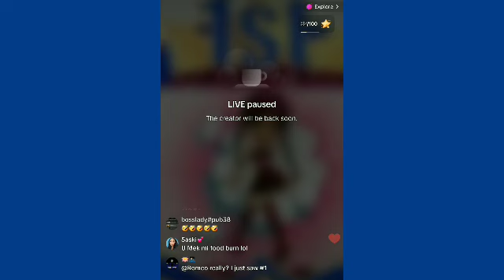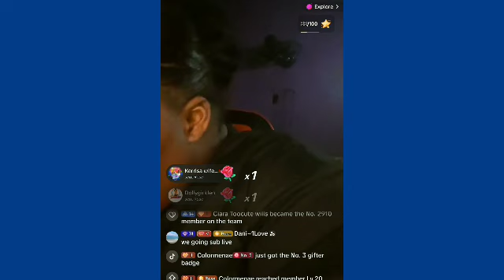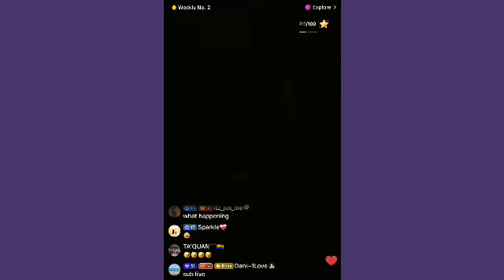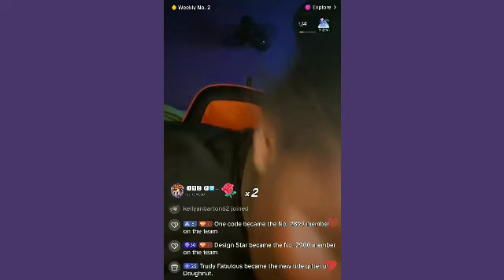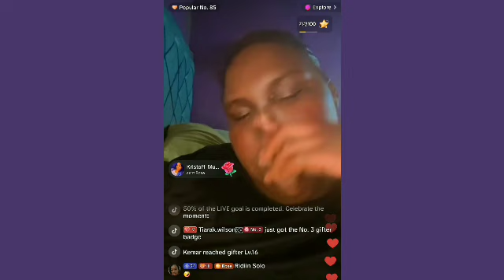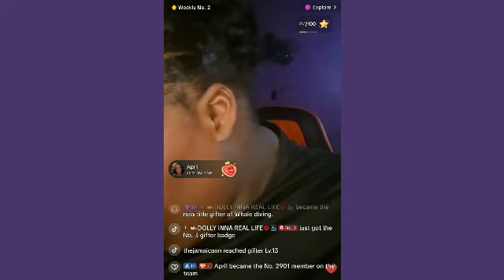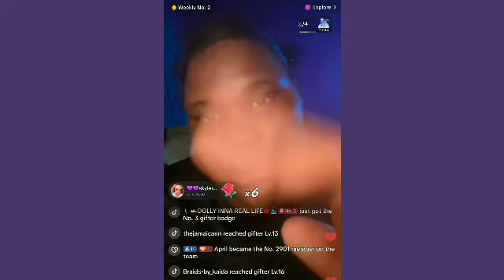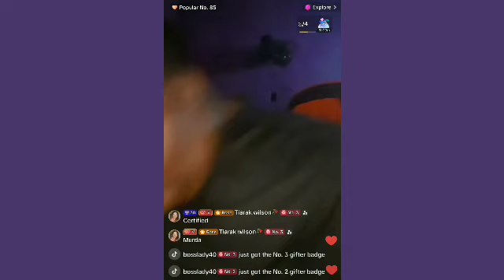Rosealee everybody a fite mi cuz me a RANK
rosealee aiming for number 1 on the rankings